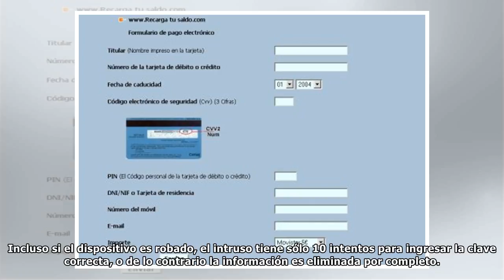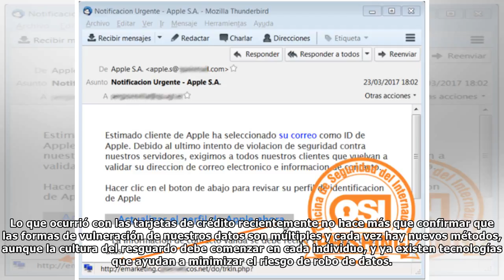Seguridad de datos bancarios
Compartir Twittear Compartir Compartir Imprimir Enviar por mail Rectificar La filtración de los datos de más de 14 mil tarjetas de crédito se suma a una seguidilla de acontecimientos que en el último ...